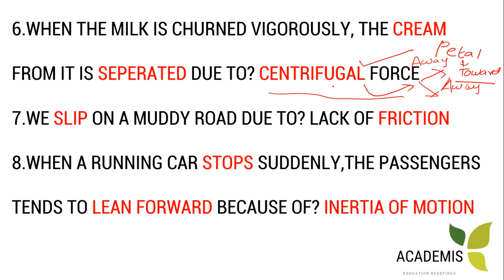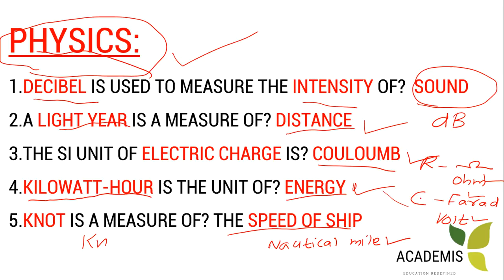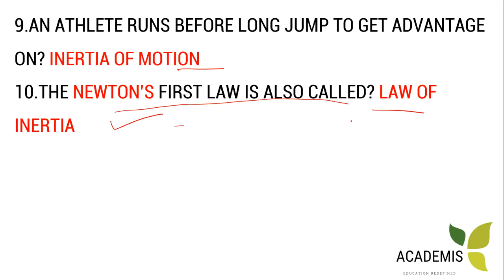RRB NTPC PREVIOUS QUESTIONS- GENERAL SCIENCE- PHYSICS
എന്റെ പേര് ഹൻഷാദ്, currently working as STATION MASTER for Indian Railways in Kannur district.

 I cracked RRB NTPC 2015 and I joined Indian Railways one year back. I do love teaching and I try to find time to do it on my free time.

RRBക്കും SSCക്കും  GENERAL SCIENCE നിന്നും REPEAT ചെയ്ത് ചോദിച്ചിട്ടുള്ള മുൻ വർഷ ചോദ്യങ്ങളും അതിനോടനുബന്ധിച്ച മറ്റു പ്രധാന വസ്തുതകളുമാണു ഈ സീരിയസിലുള്ളത്. ഓരോ ചോദ്യങ്ങളും മനസ്സിലാക്കി പഠിക്കാൻ അറിഞ്ഞിരിക്കേണ്ടുന്ന എല്ലാ കാര്യങ്ങളും ഒപ്പം explain ചെയ്യാൻ ഞാൻ ശ്രമിച്ചിട്ടുണ്ട്. പ്രധാനപ്പെട്ട ചോദ്യങ്ങൾ മനസ്സിലാക്കാനും, സയൻസിൽ നിന്നും എന്ത് പഠിക്കണം, എങ്ങനെ പഠിക്കണം എന്നറിയാനും ഈ ക്ലാസ്സ് തീർച്ചയായും ഉപകാരപ്രദമായിരിക്കും.

To get PDFs and my Study notes, JOIN HERE: Telegram channel-

RRB NTPC ARIHANTH